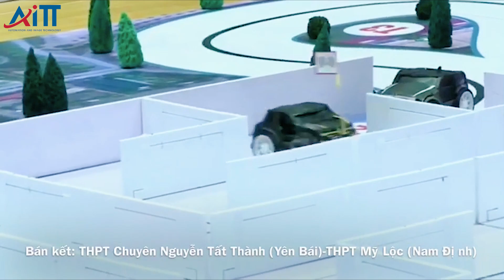Tuấn Khê - Studio: (50 Năm) Trường Đại Học Kinh Tế Kỹ Thuật Công Nghiệp Hà Nội